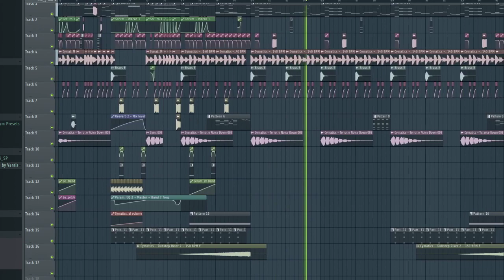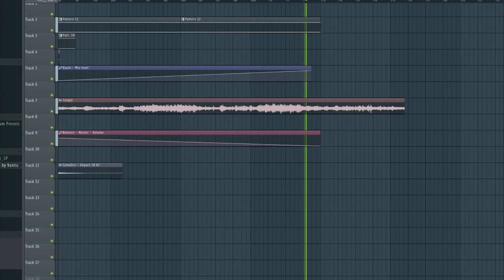If @riotmusic see this I won't cry myself to sleep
uwu hope u like my dubstep everyone